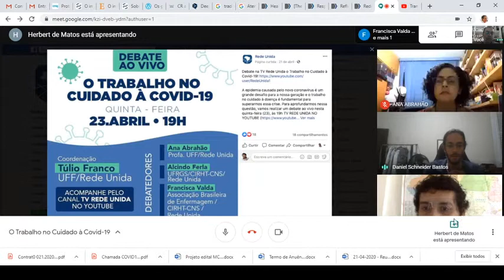TV REDE UNIDA - O Trabalho no Cuidado à Covid-19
Com a presença virtual dos debatedores Ana Abrahão (UFF), Alcindo Ferla (UFRGS e CIRTH - CNS) e Francisca Valda (Associação Brasileira de Enfermagem e CIRTH - CNS), contando com a mediação de Túlio Franco (UFF), a Rede Unida promove debate sobre o cuidado em saúde em tempos de Covid-19.